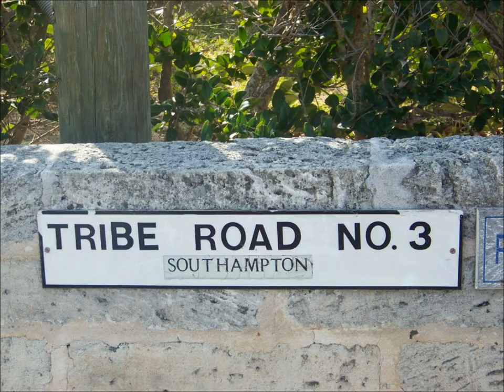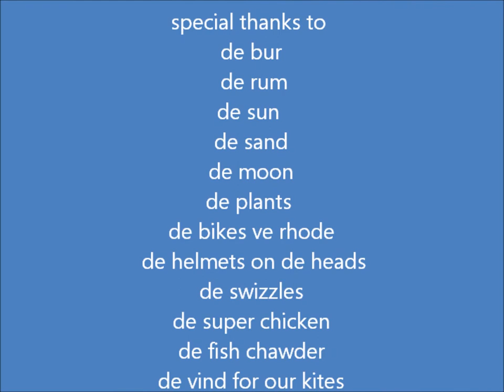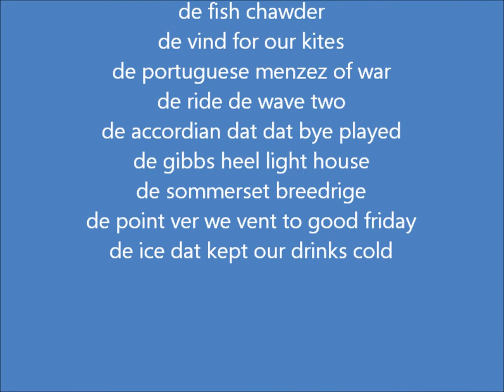Bermuda Connection 2011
Oz & de Wild Goat frolick on de Rock